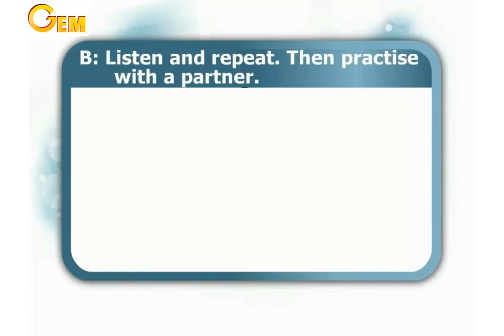Unit 9 " At the circus " - Practice time - B - primary 2 - second term